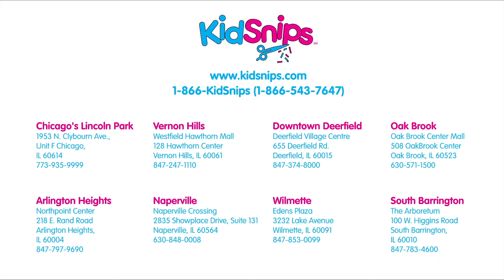KidSnips - A Wonderful Place for a Haircut